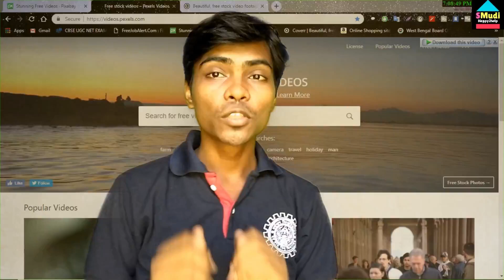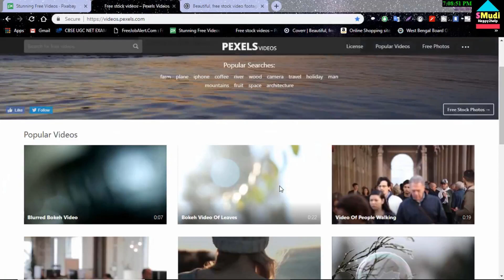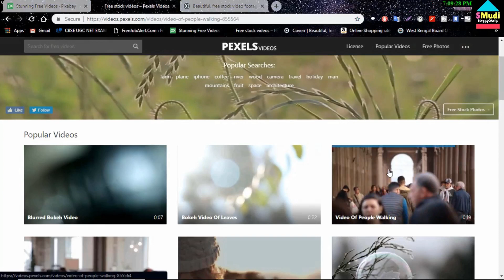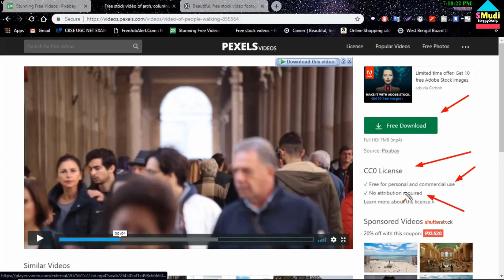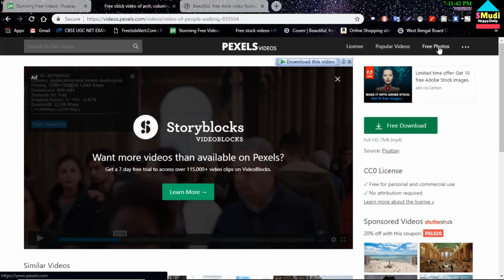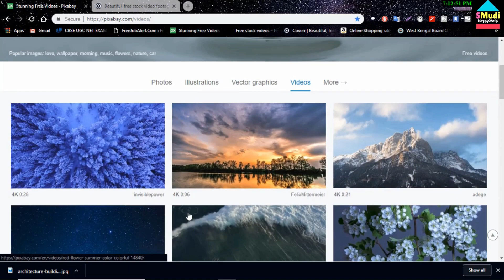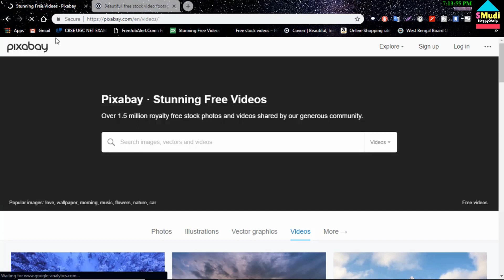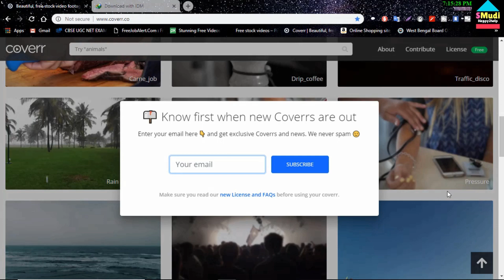Copyright Free video is here !! Download and upload on YouTube and earn money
!! SHARE IT NOW !!

Background sound credit :
NOTE : ALL THE IMAGES/PHOTOS SHOWN IN THIS VIDEO BELONGS TO THE RESPECTED OWNERS AND NOT ME. I AM NOT THE OWNER OF ANY PICTURES SHOWED IN THE VIDEO. THANK YOU !